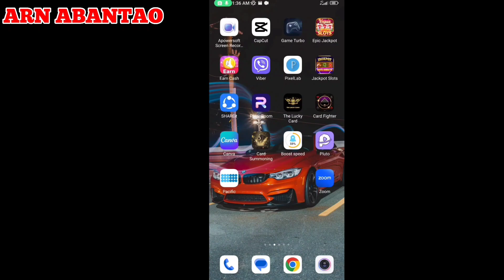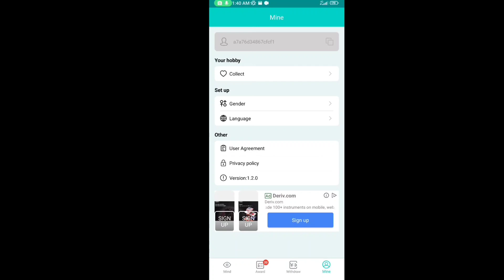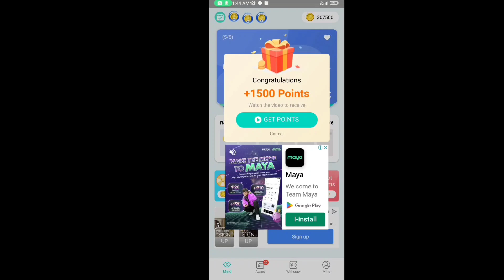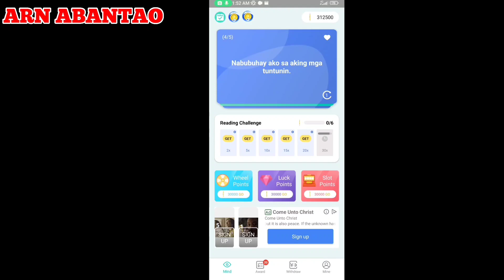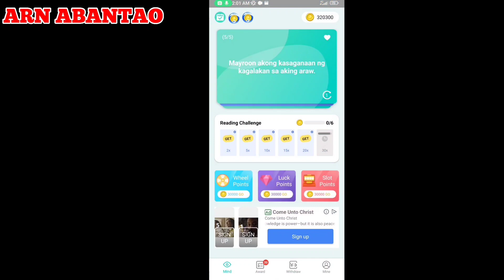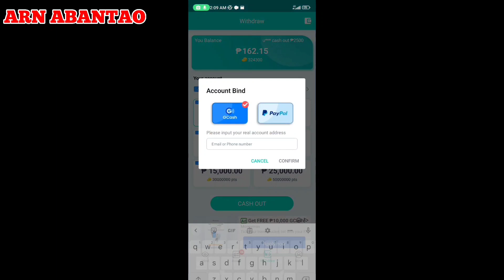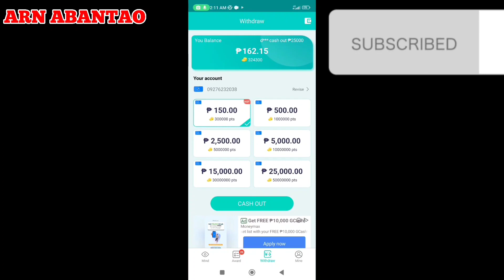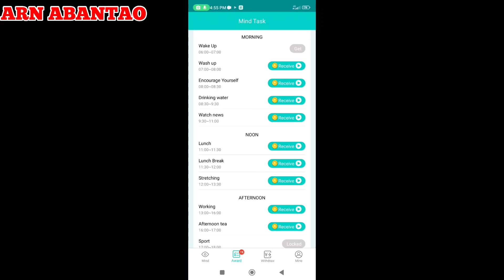Free 300,000 Coins or 150 Pesos Withdraw to Gcash After Sign Up || Earn up to 25,000 || No Referral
For new user you will received a 300,000 coins rewards or 150 in Philippine peso.

You can earn rewards thru
Reading Quotes, wheel points,  slot point, and also the
Awards. Thru this you can earn more rewards.

For your reference please watched the video for your guidance.

Using this platform does not guaranteed that you will earn money directly.

Bell the notification to be notified on next video.